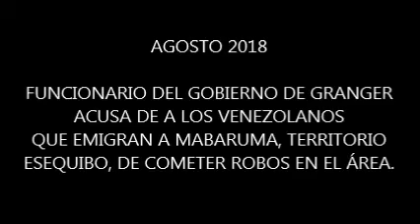Funcionario d Granger quien en 2018 acusó a vzlanos de robar, detenido por robos a la nación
Funcionario del Gobierno de Granger, Christopher Jones, quien en 2018 acusó a los venezolanos inmigrantes de cometer robos en el poblado de Mabaruma (Esequibo), detenido esta semana por robos a la nación.